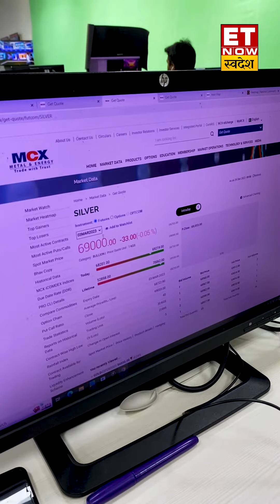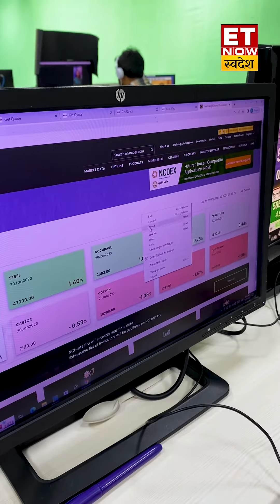Commodity Market में आज Gold & Silver में कैसा हो रहा है कारोबार, जाने Crude Oil की कैसी है चाल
👉कमोडिटी मार्केट की शुरुआती चाल
👉सोने-चांदी में आज दायरे में कारोबार
👉क्रूड में आज भी मजबूती
👉जीरा फिर नई ऊंचाई पर पहुंचा